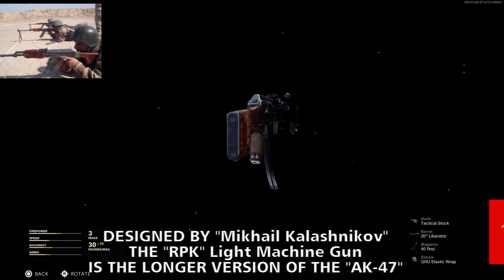Black ops Cold War RPK (AK-47 Hidden Weapon) Gameplay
Requested by "Syeef Kabir" !! Playing with the RPK, built from the AK-47/AKM hybrid, as game name AK-47 !! I almost forgot, there are RPKs with carry handle, which are the Romanian ones, called AES-10B RPK, but only fires in semi-auto only !! Enjoy the gameplay !!

Timestamps :

00:00 - RPK Gunsmith
01:36 - 1º Gameplay on Checkmate Map, Team Deathmatch
10:08 - 2º Gameplay on Crossroads Strike Map, Team Deathmatch

As secondary, playing with the RPG-7 !!

SOME HISTORY :

The RPK (Ruchnoy Pulemyot Kalashnikova, Russian: РПК Ручной пулемёт Калашникова or "Kalashnikov hand-held machine gun") is a 7.62×39mm light machine gun of Soviet design, developed by Mikhail Kalashnikov in the early 1960s, parallel with the AKM assault rifle. It was created as part of a program designed to standardize the small arms inventory of the Soviet Army, where it replaced the 7.62×39mm RPD light machine gun. The RPK continues to be used by the armed forces of countries of the former Soviet Union and certain African and Asian nations. The RPK is also manufactured in Bulgaria, Romania and Serbia.

The RPK functions identically to the AK-47. It also uses the same 7.62×39mm ammunition. It has a similar design layout to the Kalashnikov series of rifles, with modifications to increase the RPK's effective range and accuracy, enhance its sustained fire capability, and strengthen the receiver.

The RPK features a thicker and longer barrel than the AKM. This allows for it to be fired for longer without permanent loss in accuracy due to the barrel heating up. The chrome-lined barrel is permanently fixed to the receiver and cannot be replaced in the field. It is fitted with a new front sight base, and the gas block lacks both a bayonet lug and an under-barrel cleaning rod guide. The barrel also features a folding bipod mounted near the muzzle, and a front sight base with a lug that limits the bipod's rotation around the axis of the barrel. The barrel has a threaded muzzle, enabling the use of muzzle devices such as flash hiders, compensators, and blank-firing adapters. When a muzzle device is not being used, the threads on the muzzle can be covered by a thread protector. The barrel is pinned to the receiver in a modified trunnion, reinforced by ribbing, and is slightly wider than the trunnion used on the standard AKM type rifles. Symmetrical bulges on both sides of the front trunnion ensure a proper fit inside the receiver.

The RPK also has a slightly longer receiver, by about 20 mm or less. This was done to decrease the fire rate slightly, but not significantly enough to lower it any less than 600 rounds per minute. The U-shaped receiver is stamped from a smooth 1.5 mm (0.06 in) sheet of steel compared to the 1.0 mm (0.04 in) sheet metal receiver used on the standard AKM rifles. It uses a modified AKM recoil spring assembly that consists of a rear spring guide rod from the AK and a new forward flat guide rod and coil spring. It features a thick laminated wood foregrip and a fixed laminated wood "club-foot" buttstock similar to the stock used on the RPD, which is designed to allow the user to fire from the prone position more comfortably. It uses a standard AKM pistol grip and can also use standard AKM detachable box magazines, but it is most commonly used with a 40-round box magazine or a 75-round drum magazine. Interchangeability of parts between the RPK and AKM are moderate.